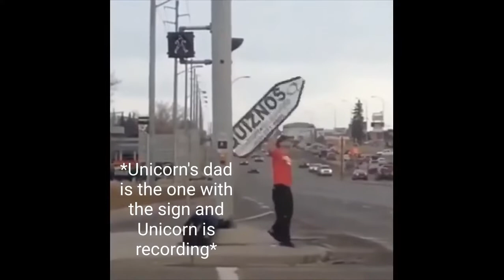UnicornFarts and friends and family as vines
Hehe. I really wanted to make a video like this and here I am doing so!